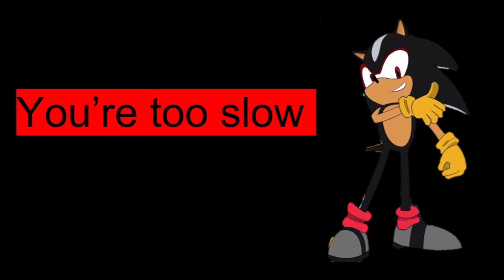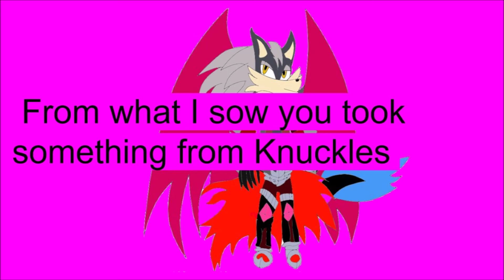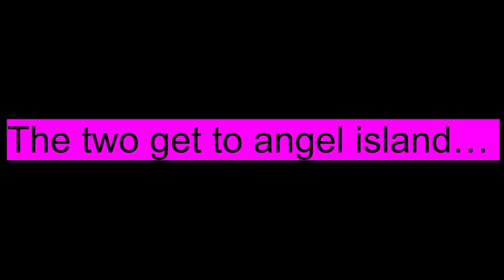S3 Dragon Fire's universe episode 28 Alex saves the day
In this episode, Callum tries to help and stop Symbol and Scar but Alex shows up and saves the day